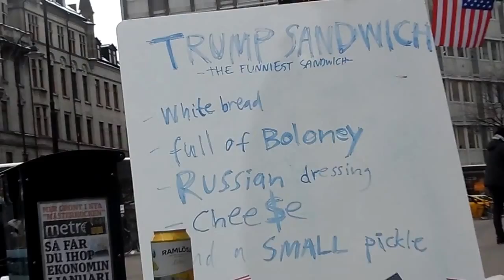TRUMP SANDWICH IN STOCKHOLM